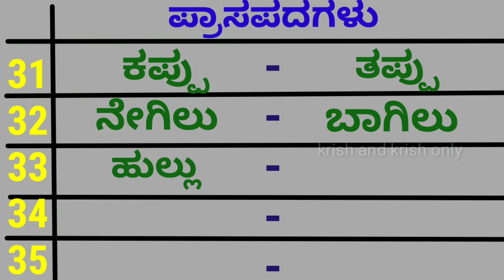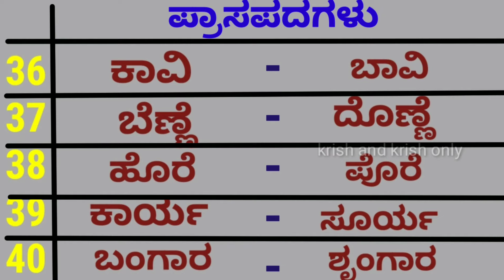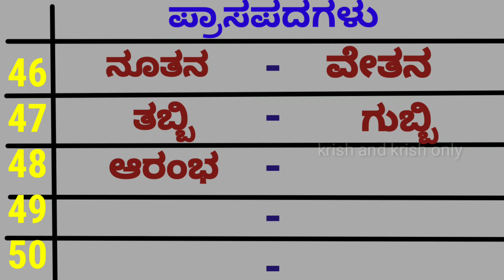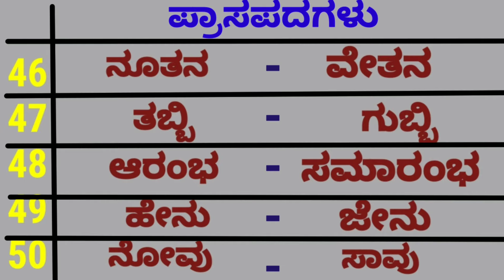ಪ್ರಾಸ ಪದಗಳು | Rhyming words in Kannada | ಅಂತ್ಯ ಪ್ರಾಸ ಪದಗಳು